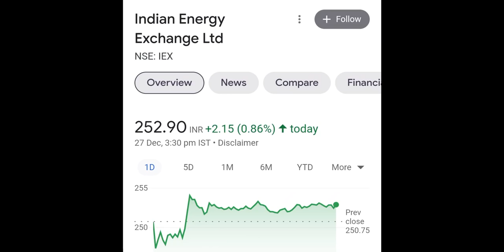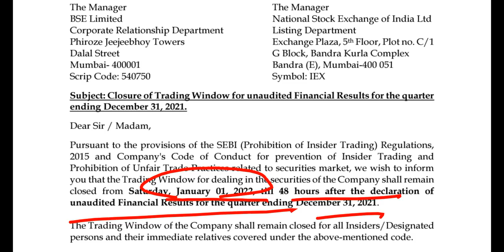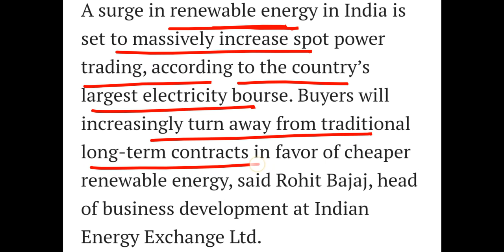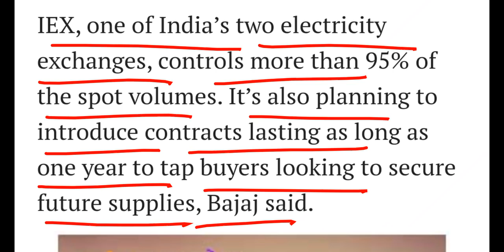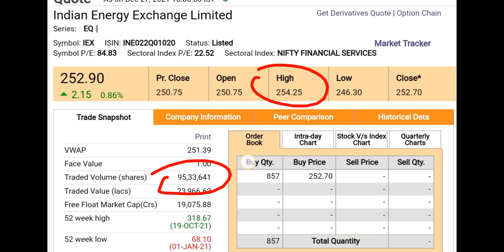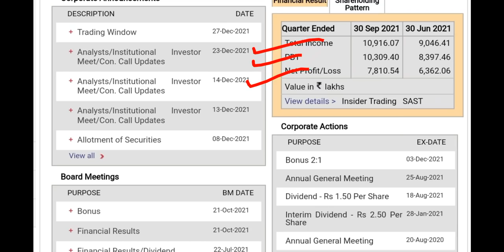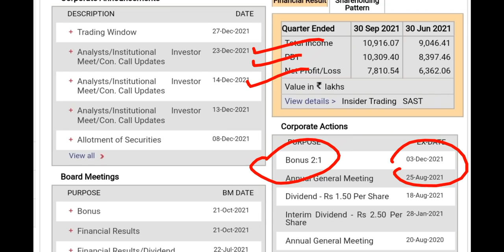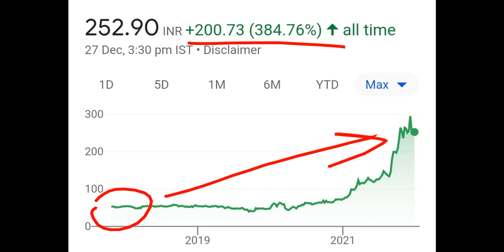IEX MEETING OUTCOMES NEWS TODAY • IEX LATEST NEWS • SHARE MARKET NEWS TODAY • BAZAR KI KHABAR